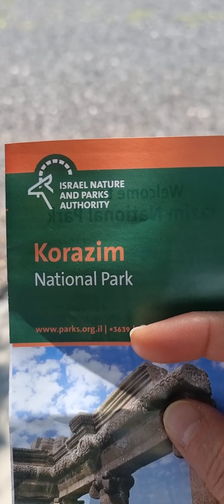Chorazin, the city of Jesus' miracles! Mentioned in Luke 10:13 and Matthew 11:21